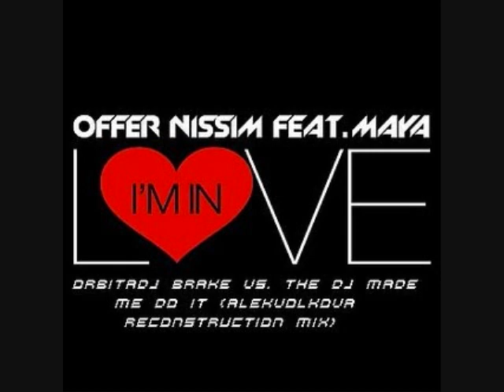The DJ Made Do It - Robin (Offer Nissim Remix)